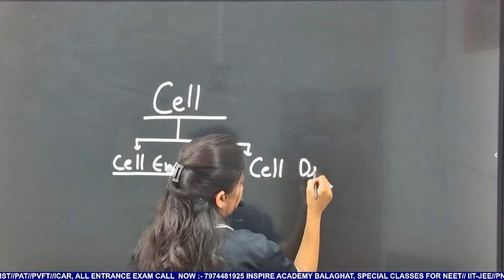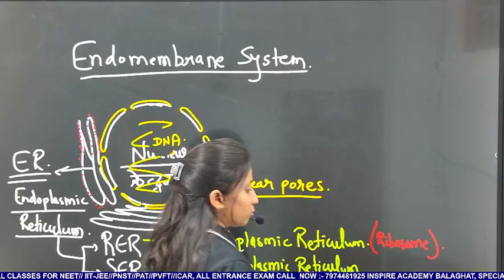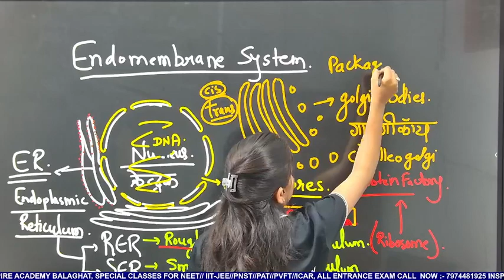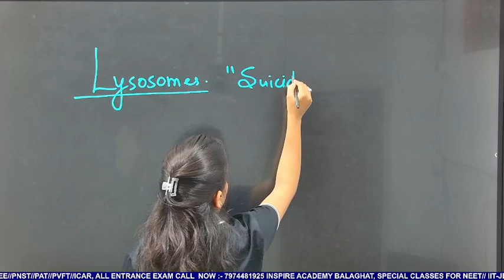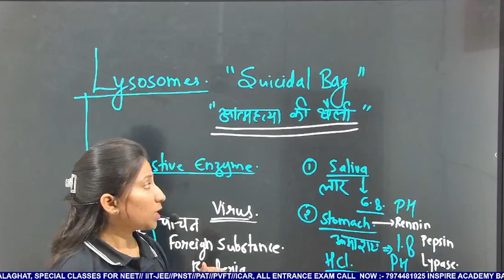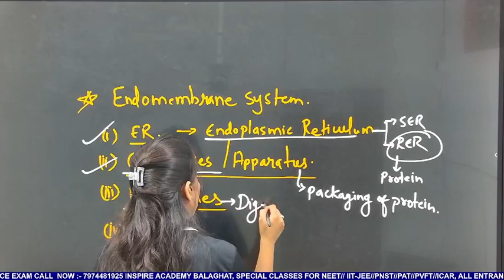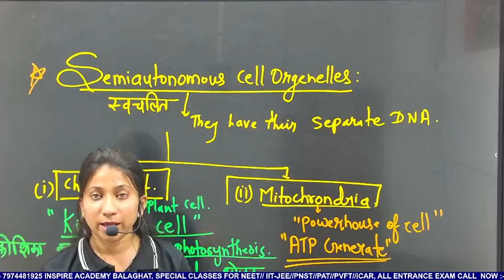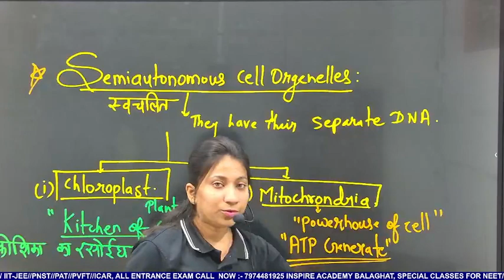CELL | L -4 | BY MAHIMA MA'AM | MP-PNST EXAM JULY 2024